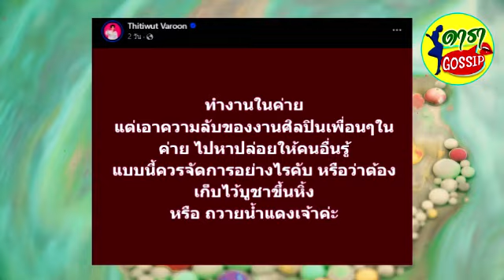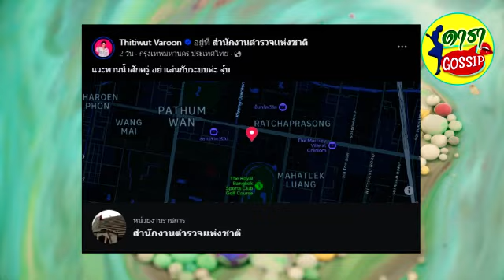ใครทำพ่อโกรธ ผู้ใหญ่บ้านฟินเเลนด์ เดือด ฝากถึงใคร!